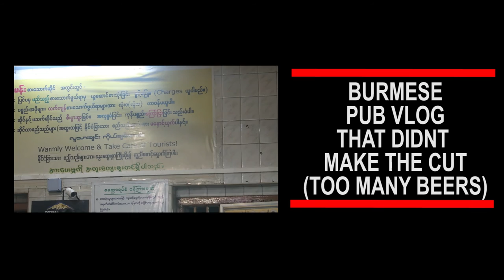A DAY IN MANDALAY | U BEIN BRIDGE | VLOG 50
Our last stop on our Myanmar adventure - a quick jeepney and a 5 hour bus ride from Bagan and we found ourselves back in the city. Again, so different to Yangon and a bit of a culture shock after smoky old Bagan. The city is a melt pot of food, people and the traffic was chaotic at every turn.
We needed to see one thing in Mandalay, we needed to see for ourselves the U Bein Bridge, a marvel of 150+ years teak wood bridge that stretches 1.2 km long - it was stunning, but a bit scary the way that it would rock when there were so many people walking over it, its not very wide either and though the drop wouldnt kill you it was still a bit too much for me!
We loved our afternoon, drinking a couple of beers and watching the sunset - we were happy we got down here a little early before the tourist buses arrived.
Myanmar, you have been something very special to us - something that has taken us back to our roots of why we travel and the mysterious, beautiful, kind places there are in the world. We hope you never change!
See you back in Bangkok xx
Come and check us out on Facebook & Instagram!
Come say hi, or like, or comment, or share! We would love to hear from you so get over there and check them out!